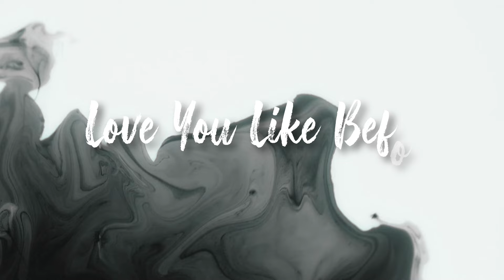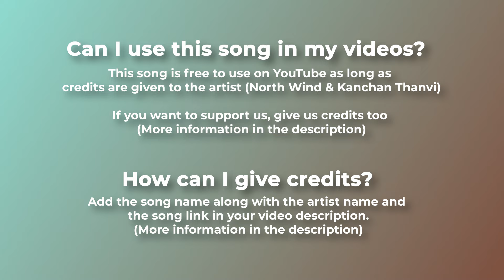🌻 Future Bass (No Copyright) - "Love You Like Before" by North Wind & Kanchan Thanvi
"North Wind - Kanchan Thanvi Love You Like Before" is under a Free To Use YouTube license

For mobile, easily copy and paste the text directly from our

If you can't or don't want to give credits contact with North Wind